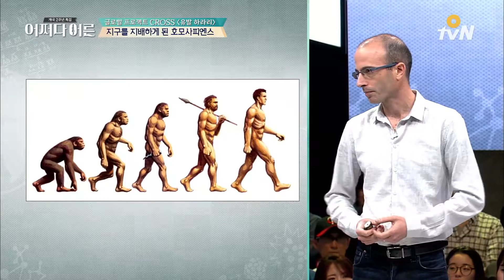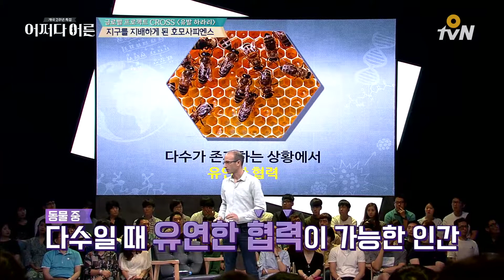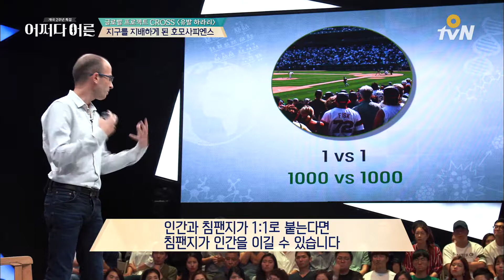호모 사피엔스가 살아 남을 수 있었던 비결은? | 유발 하라리 작가 [어쩌다어른]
어쩌다어른 EP102 #01
호모 사피엔스가 살아 남을 수 있었던 비결은? | 유발 하라리 작가

어쩌다어른 :
어차피 한 번은 되어야 할 어른이라면, 프리미엄 특강쇼 '어쩌다 어른'과 함께!